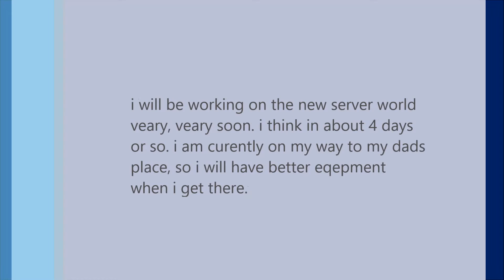update vid: some upcoming stuff. also this was madde on a bus becuase why the hell not?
euyehfiehfiefheigeruhfeifgeiuufheifgefgsechbefibebbrgirvirhv